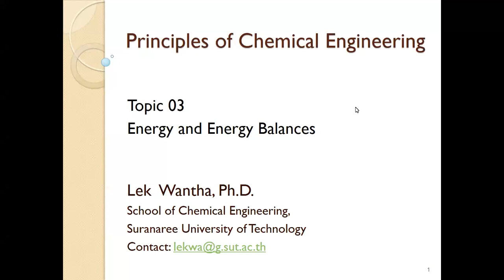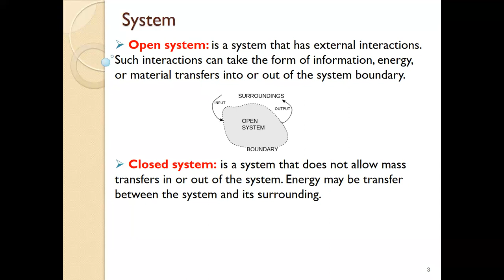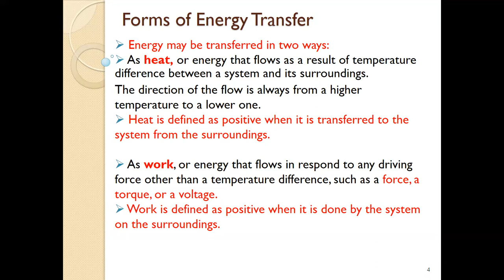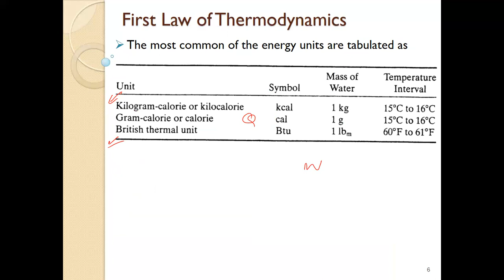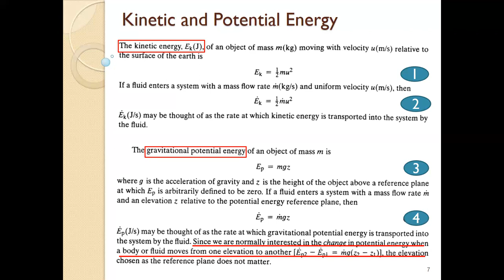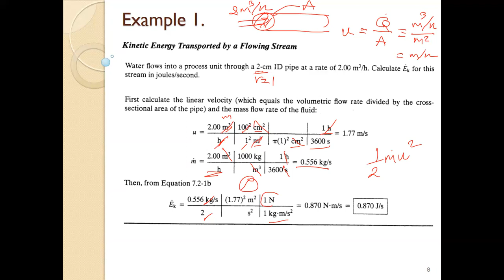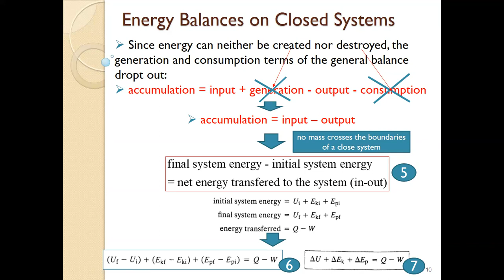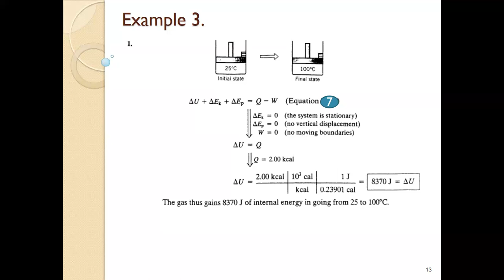PCE II-Energy and Energy Balance 1